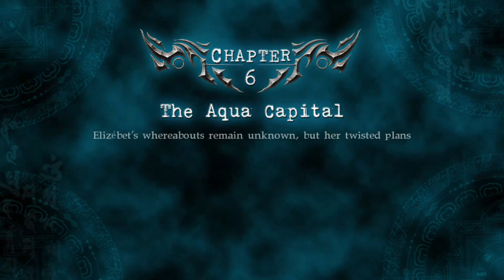Ninjas, Volfs, and ghost fish??? - Ninja Gaiden Sigma 2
Love ths game, show some love?